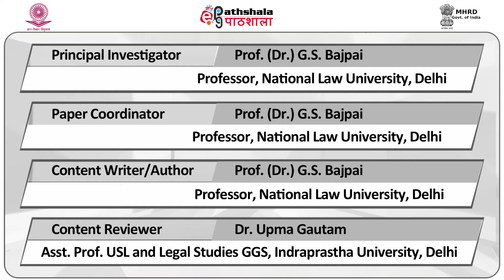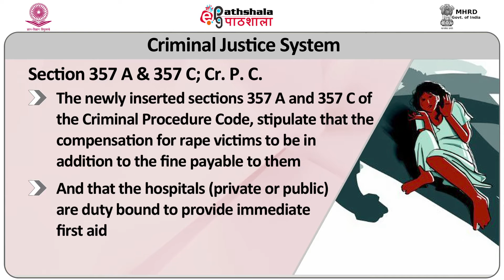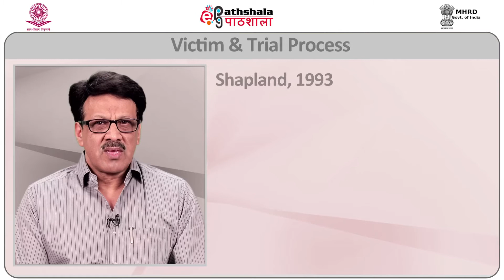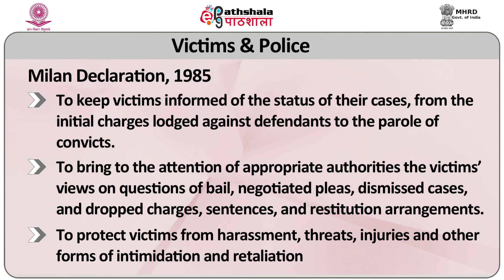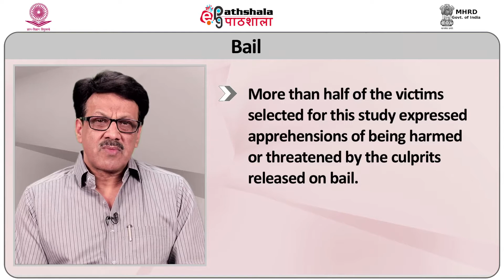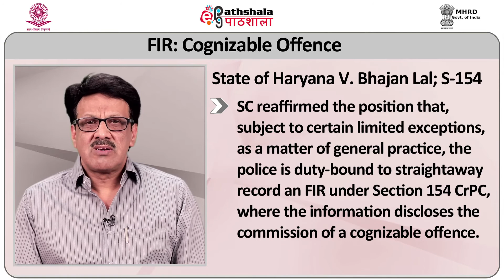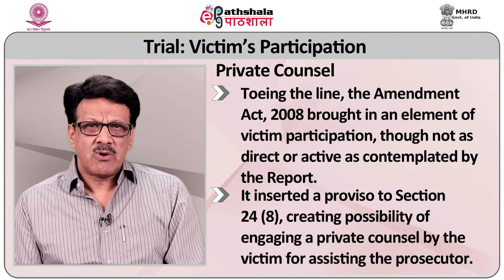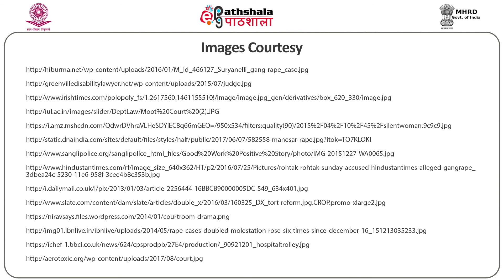Module 16 Victims in the Criminal Justice Process